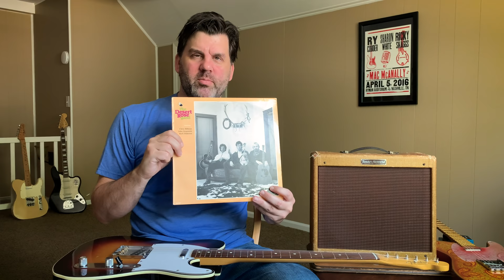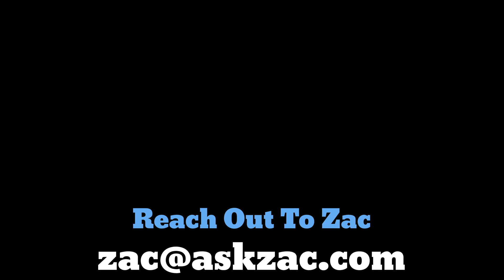The JV Telecaster, Fender Japan & John Jorgenson - ASK ZAC - 40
This episode of AZ was inspired by finding a 1983 JV bound 62 reissue Telecaster recently, and from a past Truetone Lounge interview with John Jorgenson in 2017. In the interview, Jorgenson mentioned that he used a "JV Telecaster" on the first two Desert Rose Band albums, including the iconic solo to "Hello Trouble." In addition to that, he later told me that he used the same guitar for the Hellecaster's first album, The Return of the Hellecasters, on "Highlander Boogie" and "Back On Terra Firma." After John piqued my interest, I was surprised how hard it was to find info on the JV Telecasters, especially the TL62 models like he used. The best information I could find was from the website 21Frets, older sales listings, and original Japanese catalogs from the early 80s. Here I lay out the beginnings of Fender Japan, the short-lived JV series (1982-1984), John's use of the guitar, and the story of finding my own 1983 TL62 JV Fender Telecaster.

link to photos & video clips of John Jorgenson and his JV Telecaster

My Spotify Playlist featuring Jorgenson on a 1982 Fender JV Telecaster

Strings:
Ernie Ball 10-46

Pick:
Blue Chip TPR 35 RB

Amp:
1959 Fender Harvard

Effects used:
Turbo Tuner
Boss DD-2
Boss RV-2 - Plate setting
9v power via Truetone CS6